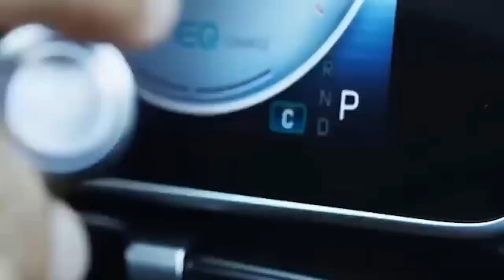Such is the life of a powerful magnate.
Luxurious Lifestyle Motivation. Such is the life of a powerful magnate.
Enjoy the luxurious lifestyle of a rich person. Visualize and affirm the lifestyle of a wealthy person, filled with luxury and joy. Use this as your motivation for being rich. We show the lifestyle of a rich person to give you motivation. Videos of successful people about a luxurious lifestyle are the best way to get inspired and motivated to create wealth. The life of a rich man is full of beautiful women and fast cars. For us, success is living the life of a rich person with the motivation to make this year the best year of your life!

Have fun in USA, Switzerland, Singapore, Japan, Thailand, Korea, Taiwan, Hong Kong and Macau
High-quality cashmere and wool clothing from the world's largest pasture - Inner Mongolia